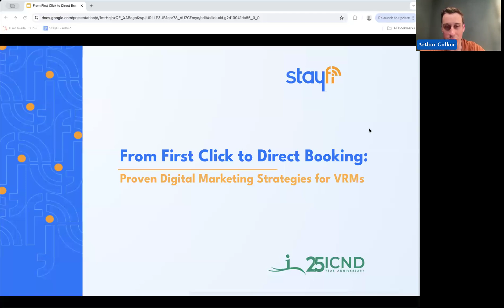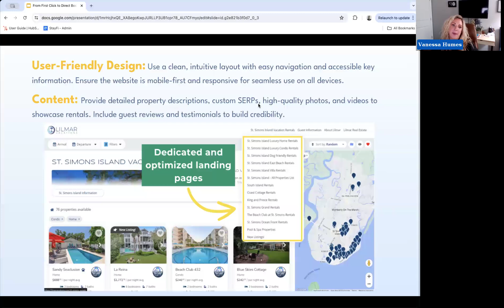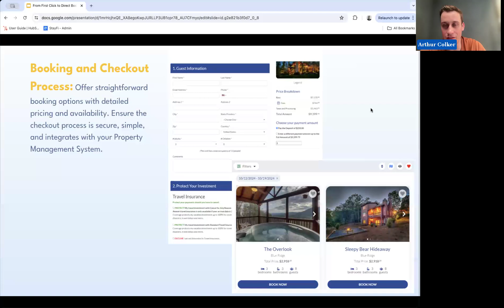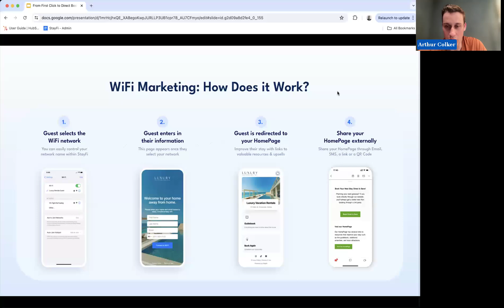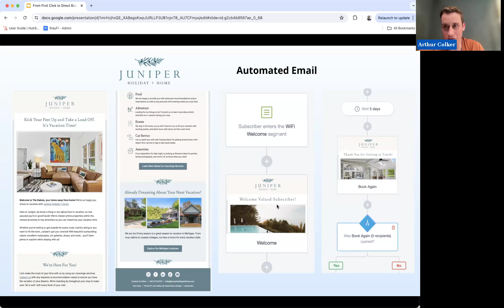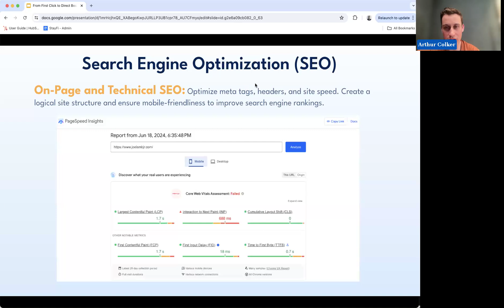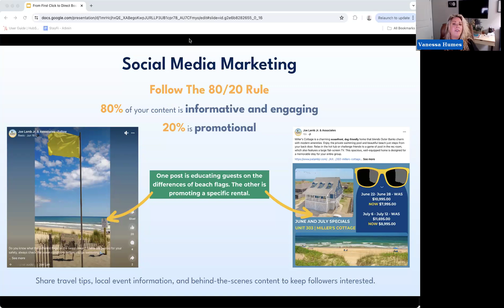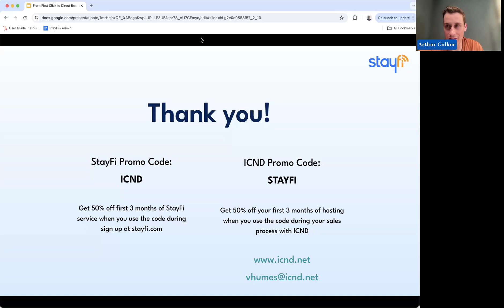The Most Important Digital Marketing Strategies for Short-Term Rentals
Watch our power-packed webinar featuring experts from StayFi and ICND, where we uncover the most effective digital marketing strategies for vacation rental managers.

In this engaging session, you'll learn:

🎨 Effective Web Design for Direct Bookings: Tips on UX, UI, booking engine optimization, and creating compelling visuals and content.
✨ How to Stand Out: Identify your unique selling propositions (USPs), build a strong brand, and leverage guest reviews to enhance trust and credibility.
📈 How to Drive More Website Traffic: Explore WiFi marketing and strategies to build and engage your guest list.
📲 Digital Marketing Strategies: Dive into SEO, social media, PPC, email, and SMS marketing to increase your reach and bookings.
💡 Real-Life Examples and Case Studies: See the impact of effective web design and digital marketing strategies on guest engagement and direct bookings.

Don't miss out on practical tips and insights that can transform your vacation rental business! Watch now and start implementing these proven strategies to grow your guest list, boost direct bookings, and build true guest loyalty. 🔑